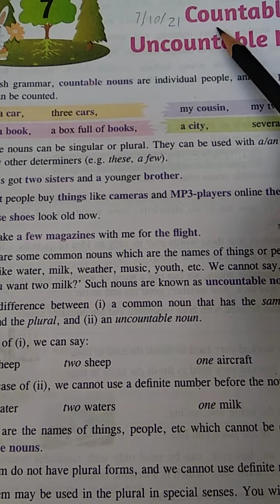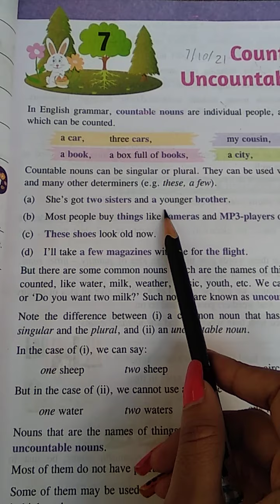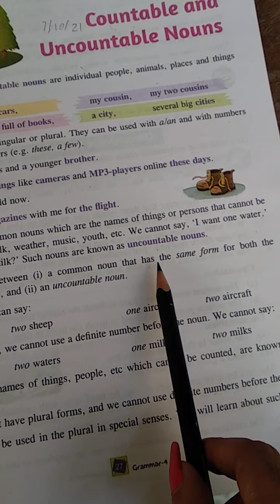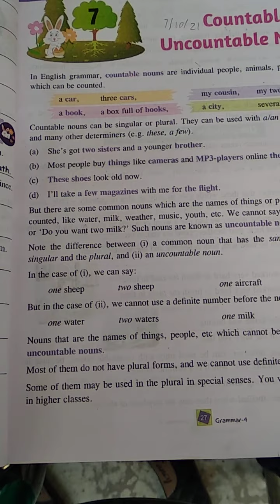DRONE INTERNATIONAL SCHOOL Class IV English grammar chapter no-7